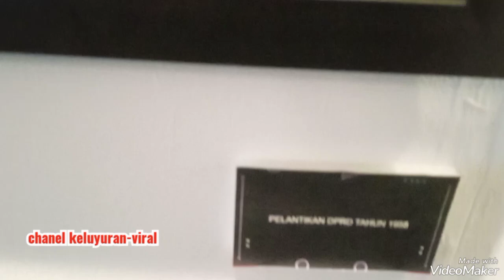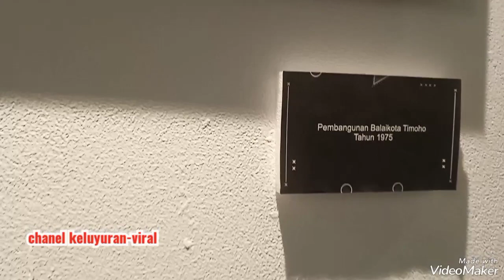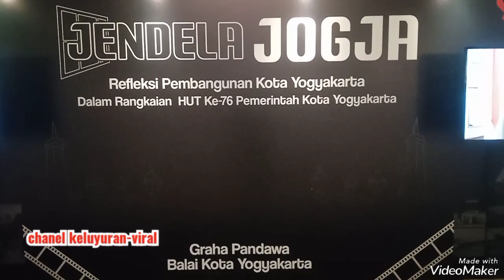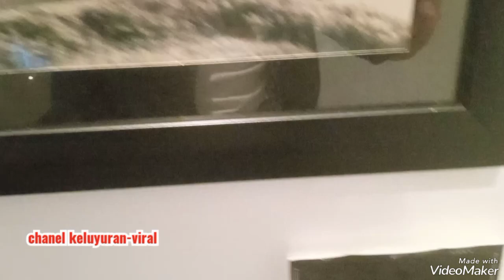Balaikota Yogyakarta Ternyata Dulu Berpindah-pindah Tempat